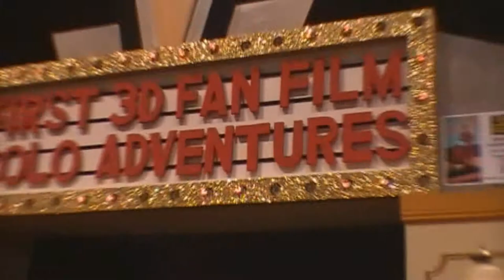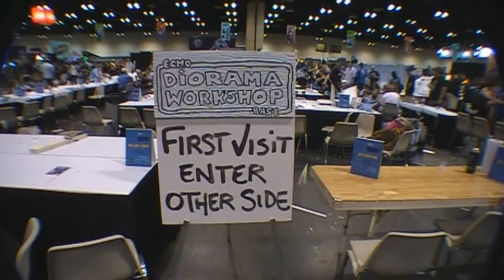Star Wars Celebration V: Episode V (Sunday).wmv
Edited segments from Sunday in the lead up to going back-stage for the Costume Pagent and closing comments.